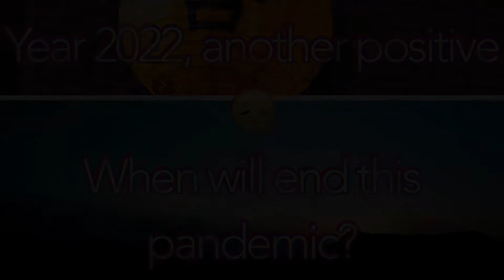MANDATORY SWABTEST in MACAO for FREE. NO one exempted! 澳门免费强制拭子检测！